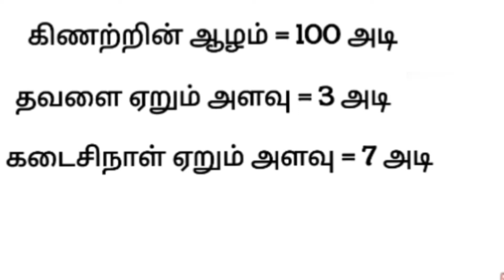How many days will be taken#singam total days correct answer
100 அடி ஆழமுள்ள கிணற்றில் ஒரு தவளை விழுந்தால் 7 அடி ஏறி 3 அடி சரக்குகிறது அப்போ அது எவ்வளவு நாள் வெளியே வர எடுத்துக் கொள்ளும் அதுக்குள்ள corret பதில் இதோ.
தவளை வெளியே வர எடுத்துக் கொள்ளும் நாட்கள் எவ்வளவு என்று இப்போது பார்க்கலாம்
@singamangels.143 correct answer here, How many days will it takes.